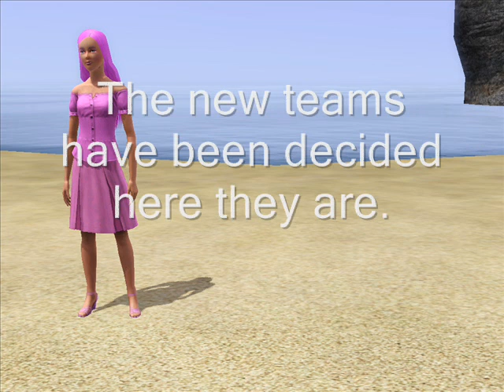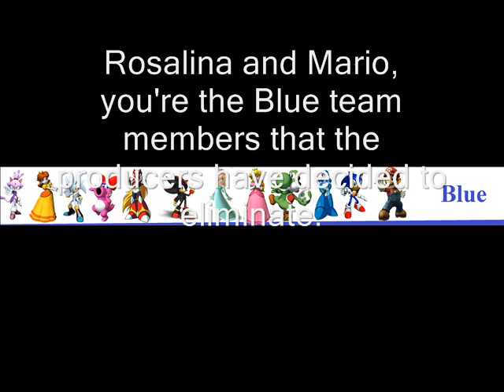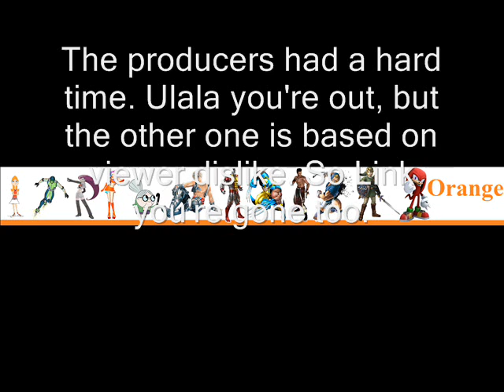TOM1A Episode 5 New Teams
Please vote in comments.